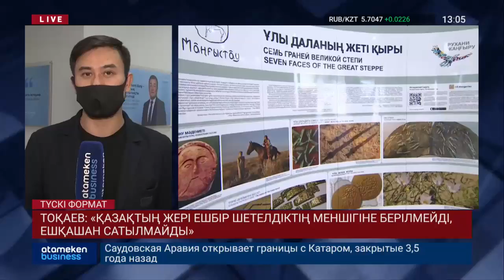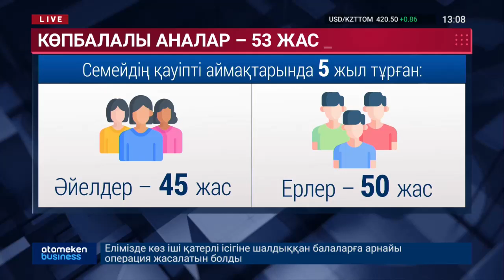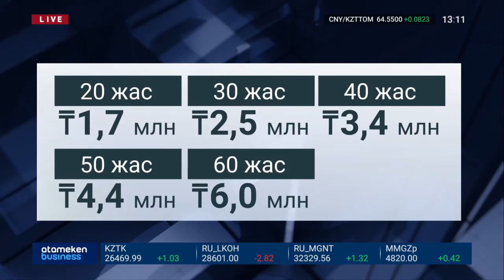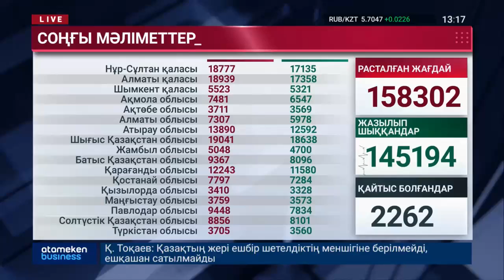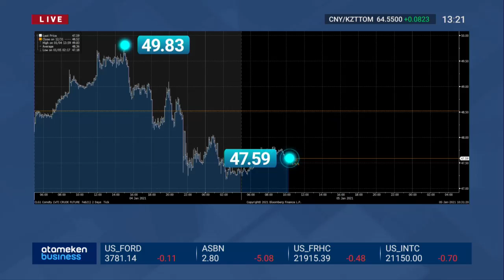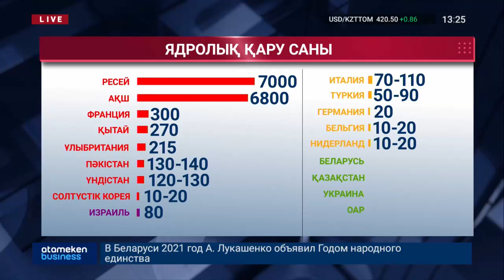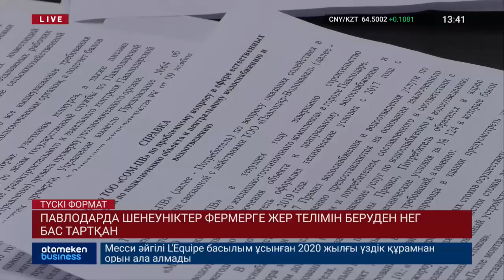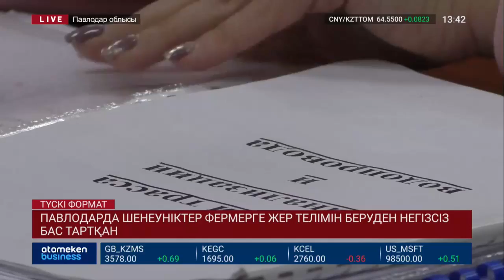ЖАҢАЛЫҚТАР. 05.01.2021 күнгі шығарылым / Түскі формат